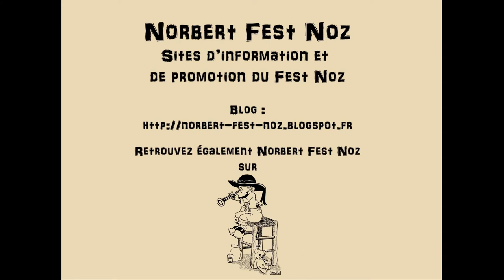Amieva (tour) / tavarn Ar Roue Morvan FIL 2017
Le groupe de fest noz Amieva pour un tour à la Tavarn Ar Roue Morvan de Lorient.

Crédit Vidéo : (cc) Norbert Fest Noz